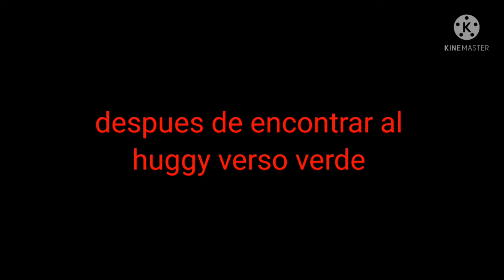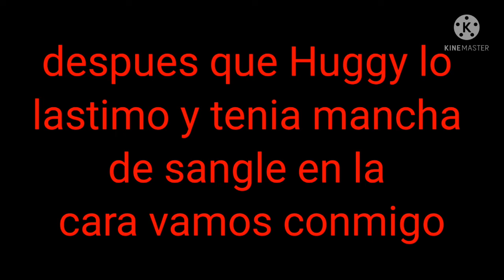los besitos de Kissy missy (yo xD) y muy pronto una nueva serie 😁😊😉💖💙